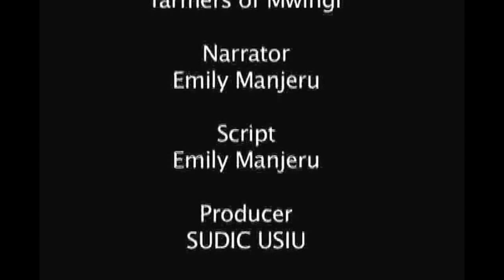เทคนิคการปลูกพืชผักสวนครัว-พืชไร่ น้ำน้อยไม่ใช่ปัญหา Case Study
Case Studyน้ำน้อยไม่ใช่ปัญหาสำหรับพื้นที่แห้งแล้ง เทคนิคการปลูกพืชผักสวนครัว-พืชไร่ โดยการดึงหรือสูบน้ำใต้ดินมาใช้